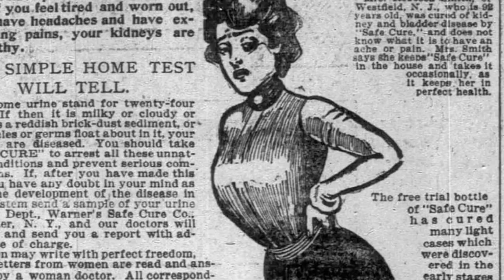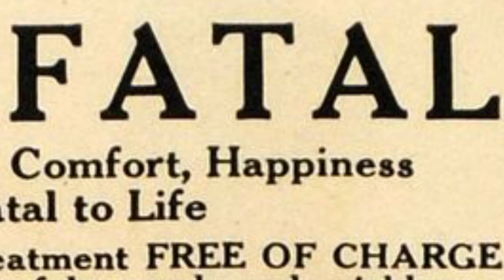Anything But Bland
200 women and girls from around Northern Ireland join the Ulster Orchestra to tell the story of trailblazing inventor and aviator Lilian Bland who in 1910, in Carnmoney, became the first woman in the world to design, build and fly an aeroplane.

A spectacular choral and visual performance for all ages!

Anything but Bland is a celebration of Lilian Bland, a remarkable and inspirational young photographer, journalist, jujitsu expert, jockey and gambler from Carnmoney, Northern Ireland, who in 1910 became the first woman in the world to design, build and fly an aeroplane.

Despite having no engineering experience she built the Mayfly (‘because it ‘may fly or it may not’). Using a whiskey bottle as a fuel tank and her aunt’s ear trumpet as an engine hose, the Mayfly flew for the first time in Randalstown. On the day of the flight Lilian insisted the farmer keep his bull in the field so that she ‘would have every inducement to fly’.

Anything but Bland is an exciting collaboration between Dumbworld, Northern Ireland Science Festival and the Ulster Orchestra. It is performed by the Ulster Orchestra and a specially created choral group made up of 150 female singers (aged 7-75+) from all over Northern Ireland.

Conceived and created by Brian Irvine and John McIlduff.

Credits:

Composer & Choir Conductor: Brian Irvine

Writer & Lyricist: John McIlduff

Orchestra Conductor: Fergus Shiel
Video Designer: Conan McIvor
Costume Designer: Clodagh Deegan
Assistant Choir Master: Ryan Greer
Repetiteur: Kristine Donnan
Production Manager: Paddy McLaughlin
Light, Sound & Video: Brian O’Neill and Terry O’Neill, Moonlighting
Sound Recording: Corman O’Kane, Chris Lavery and Ciaran Fitzpatrick, Redbox Recording
Project Manager: Bettina Gigante
Public Relations: Vicki Caddy and Annie Shiverts, ASG

A co-production with Northern Ireland Science Festival and the Ulster Orchestra.